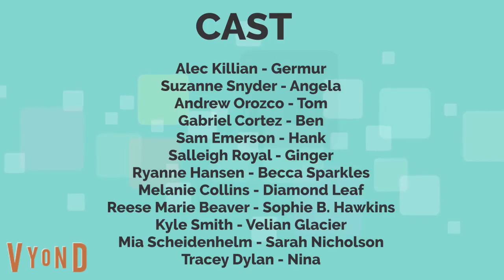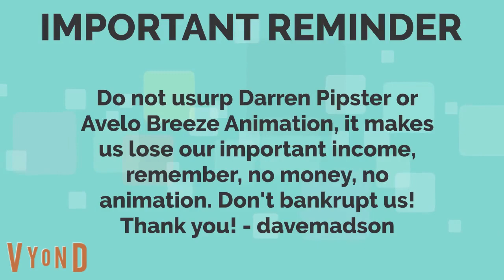Darren and Friends S10E4 - Trapped In The Library!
In this episode of Darren and Friends, Darren and Taralynn have been fighting, but getting locked in the library convinces them to settle their differences in a hurry.
Found the new normal for making videos.
The name will be changed into Tailsland The Raiders Man on January 5th, 2023.